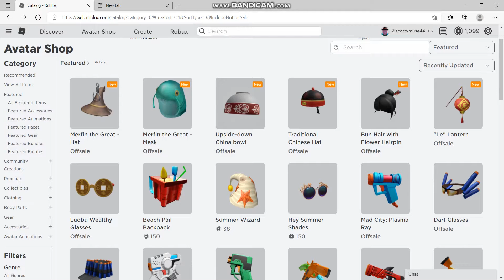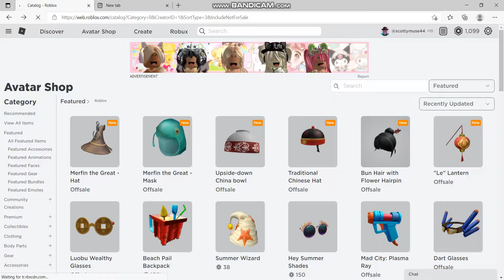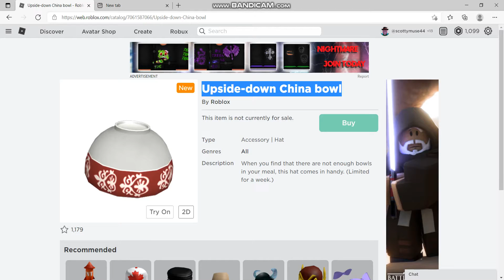The 5 New Luobu Items Coming Out For Week 3! *Not for sale yet*